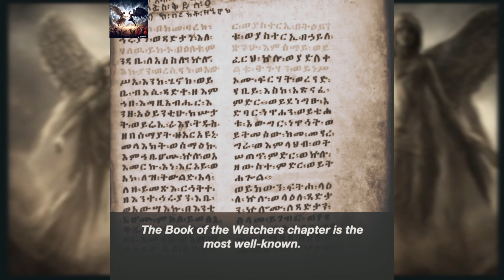7 Angels stronger than Demons#angels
biblical characters